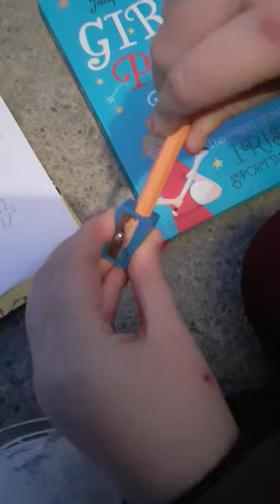4 March 2023